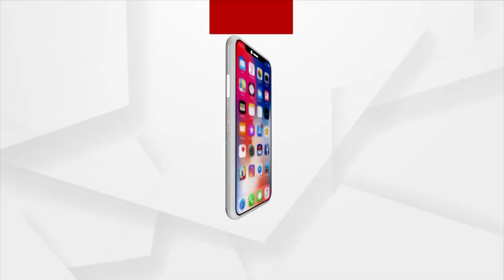ରାଷ୍ଟ୍ରୀୟ ସାମାଜିକ ନ୍ୟାୟ ମଂଚର ମୁଖ୍ୟ ମାନସ ଦାସଙ୍କ ଦାଦାଗିରି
ମାନବବାଦ ସଙ୍ଗଠନରେ ରହି ତାଙ୍କ ନିର୍ଦ୍ଦେଶ ଅନୁସାରେ ଯଦି କିଏ କାମ ନ କରିବେ ତେବେ ଦଣ୍ଡ ମିଳିବ ବୋଲି ଧମକ ଦିଅନ୍ତି ମାନସ ।